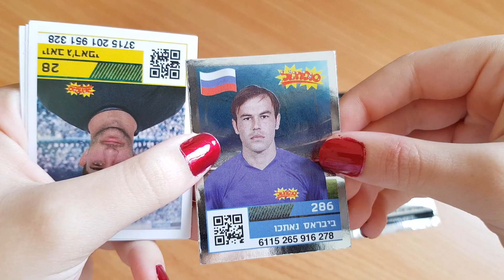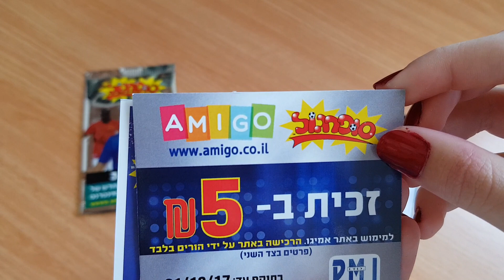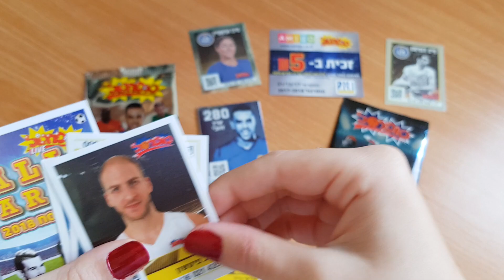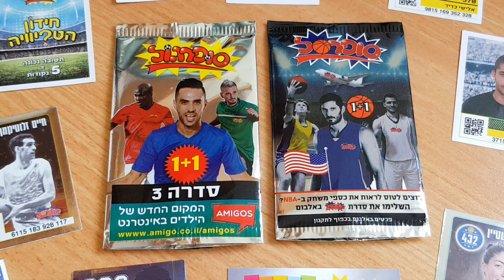סופרגול וסופרסל 2017-18 סדרה 3🏃‍♂️⚽️🏀 זכיתי ב 5 ₪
סופרגול וסופרסל 2017-18 סדרה 3 🏃‍♂️⚽️🏀
ערן זהבי ועוד
עלה 5 ₪ 😎